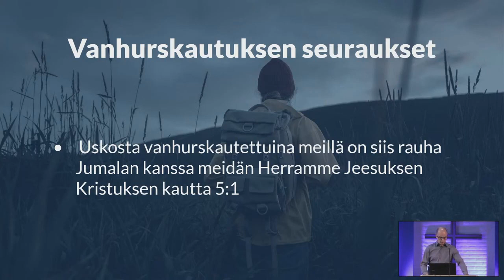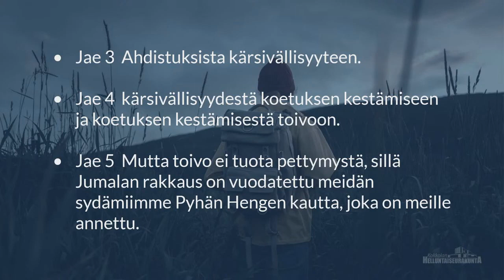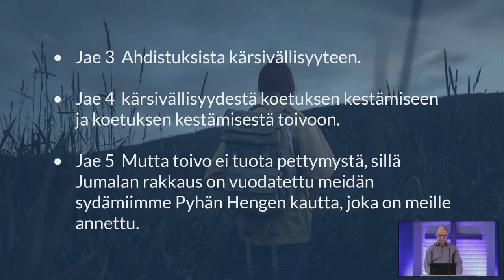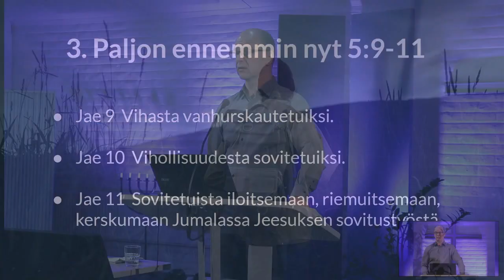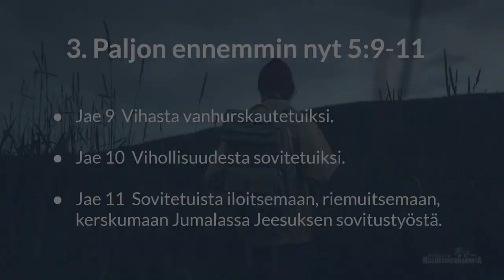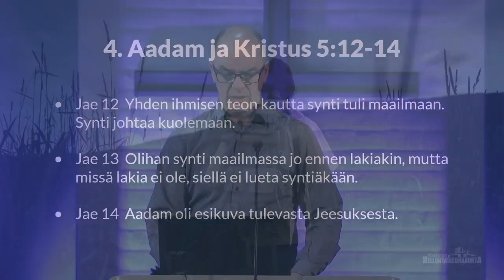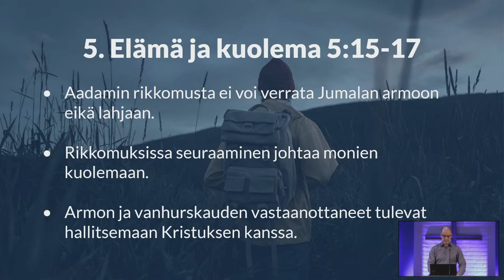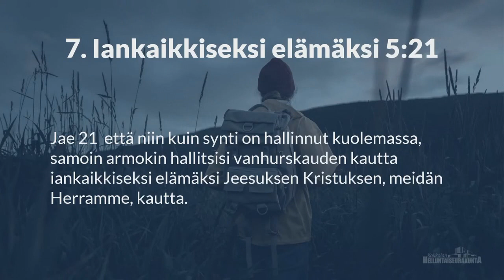Jukka Myllymäki - Pelastusvarmuus Room 5:1-21 Kokkola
Jukka Myllymäki - Pelastusvarmuus Room 5:1-21 Kokkola 2021